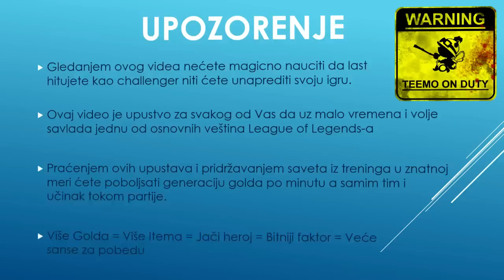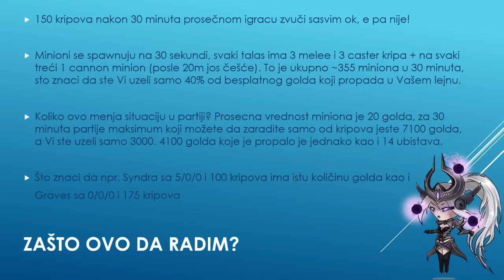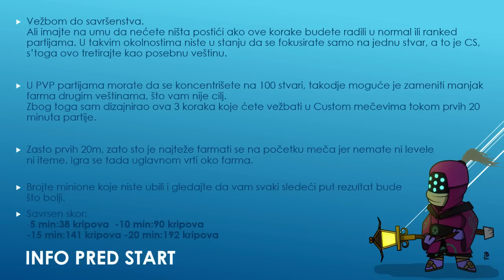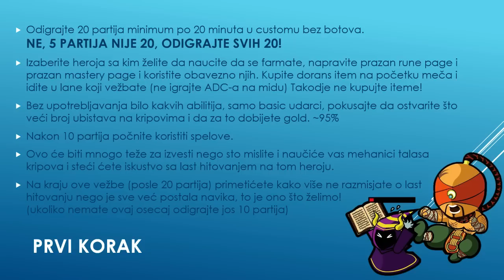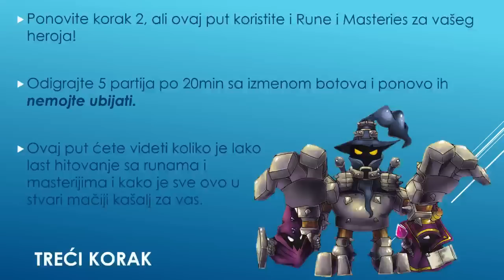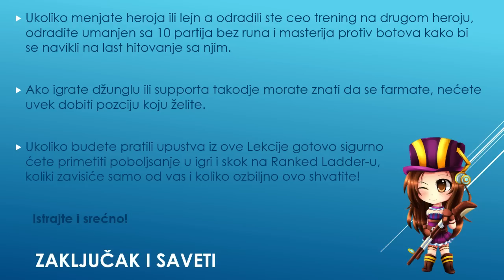LoL Lekcije - 6. Farmovanje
Mini Serija - LoL Lekcije koju pravi SupremeNexus pomoci ce vam da unapredite svoju igru i napredujete u divizijama kao pravi.
Bilo da ste bronza ili diamond, ovi saveti su svima koristiti, pitanje je samo na koji nacin ih vi mozete iskoristiti u vasim mecevima!

Ako vam se svideo klip podelite ga sa prijateljima klikom na dugme share, lajkujte i prokomentarisite i tako pomozite razvoju serije, hvala veliko!
Naucite pravilno da se farmate uz savete iz ove lekcije!